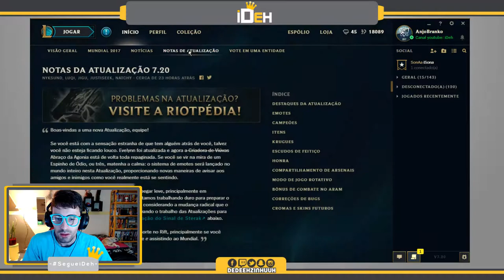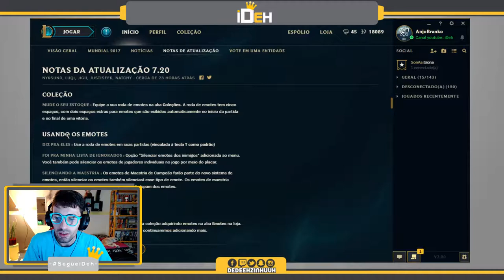🔴 -- 127 -- Miss Fortune AP -- League Of Legends -- ARAM